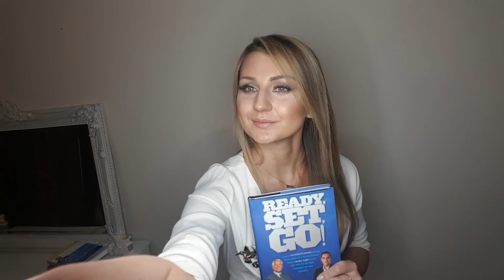READY SET GO! Brian Tracy & Rafael Badziag RECENZJA + KONKURS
Witam Cię serdecznie! Przedkładam Ci recenzję,  wspaniałej książki, pod tytułem "READY SET GO!"', autorstwa wybitnych pisarzy, z dziedziny rozwoju osobistego i motywacji- Briana Tracy & Rafaela Badziaga.
Przeczytaj ją jak najszybciej. Nie czekaj! Właściwa chwila nie nadejdzie, zacznij już dziś, już teraz, a może własnie to będzie ten moment, w którym zadziwisz świat i... siebie!

*KONKURS! Jeśli chcesz otrzymać egzemplarz książki ""Ready Set Go!'', odpowiedz na pytanie konkursowe, spośród wszystkich odpowiedzi, wybiorę najciekawszą, może własnie Twoją? Powodzenia!